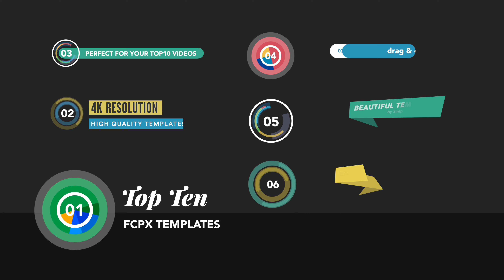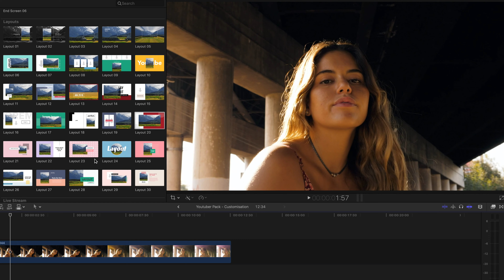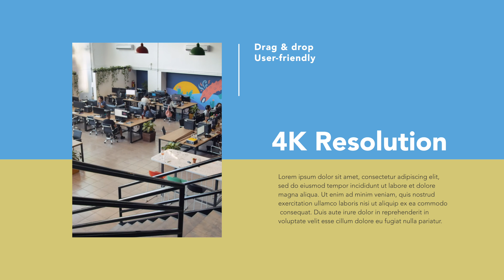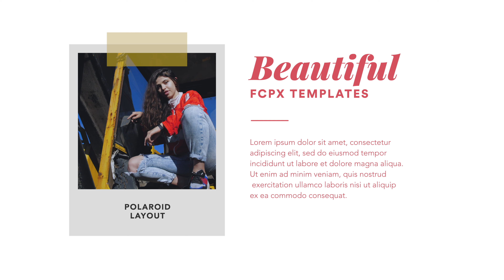Youtuber Pack Update V.4 ► 62 More Templates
Youtuber Pack for Final Cut Pro X is now updated with 62 more templates, making it 104 templates in total!

What's new in Update V.4:

• 15 Calls-to-Action
• 30 Layouts
• 3 Sidebars
• 9 Top Ten

Our updates are, of course, always free for those who have already purchased previous versions.